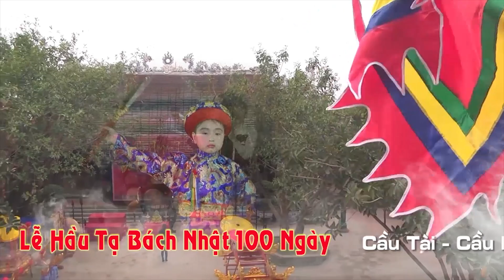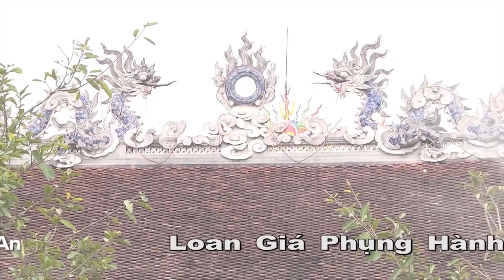Bé Đức Anh hầu đồng hầu bóng mới nhất Đẹp Nhất 2017(quan đệ ngũ tuần tranh)văn thanh long